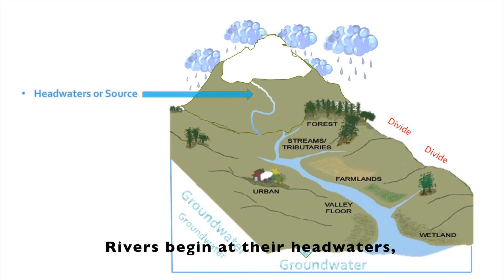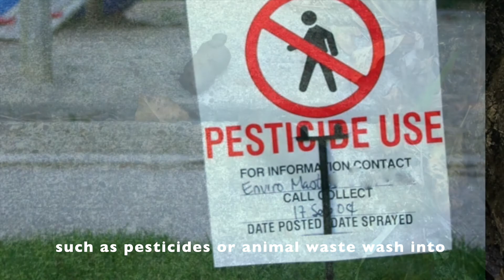A Watershed Tells a Story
Every watershed tells a story, with plots, subplots, characters, settings and more. Join the educators from Vancouver's Water Resources Education Center as they weave a fascinating true tale of watersheds in Southwest Washington State. More chapters to come in the future!